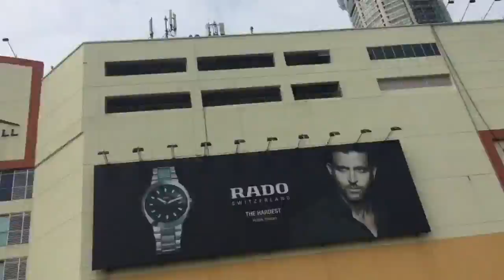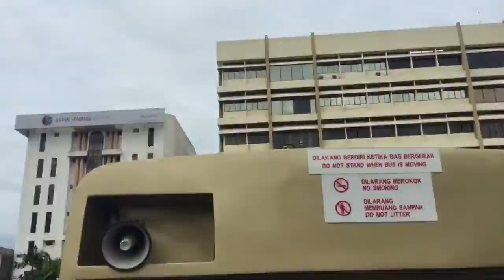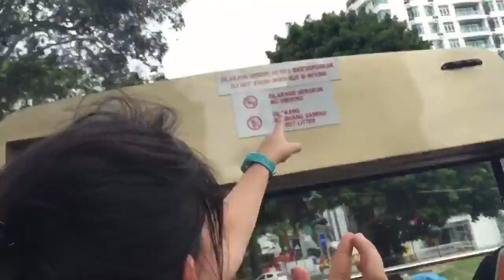Penang-Go-Round !!!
Hop-on hop-off Penang bus tour with peeps from school . :D We had lots of fun waving to the people on the streets. It was pretty windy today , so my hands were a little shaky (or a lot lol )and the video is a bit too fast since I was using time lapse and it turned out to be kinda like stop motion lol 😂. Our journey started from Penang hill and we passed by the heritage area , Komtar , as well as Fort Cornwallis etc . Also , we stopped by gurney to transit from city route bus to beach route bus to the beach area (obviously) and the view was astonishing as we sat on the upper deck of the bus , the weather wasn't as hot as I thought it will be and it was open air so our hair was messy asf . Anyways , hope you guys enjoy this video :D x
              Cool-Alesso
              Beat of your love-Paperplane Pursuit
              Rather Be-Clean Bandit